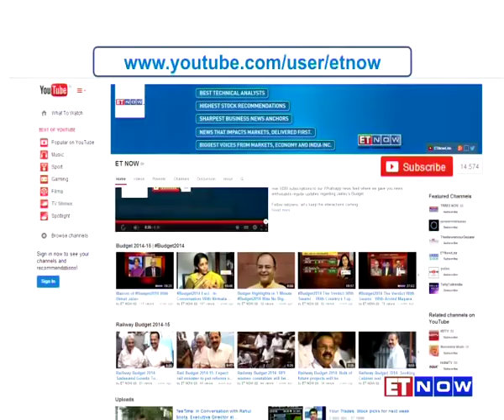C N Wadia Gold Cup 2017